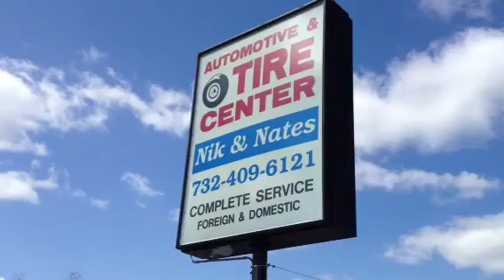Christie vs Buono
Folks in Howell and Trenton weigh in on the 2013 New Jersey gubernatorial race